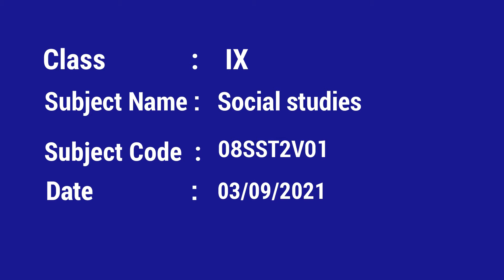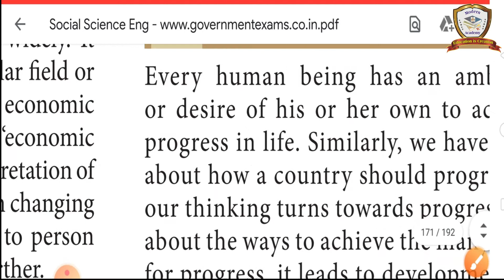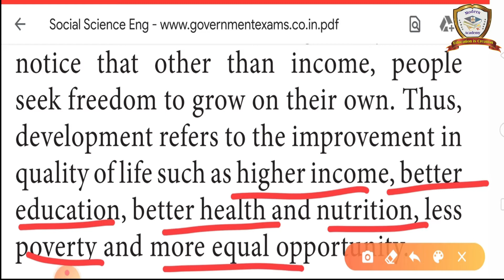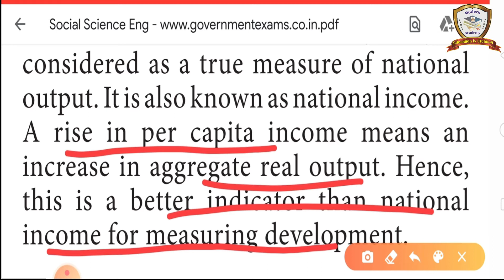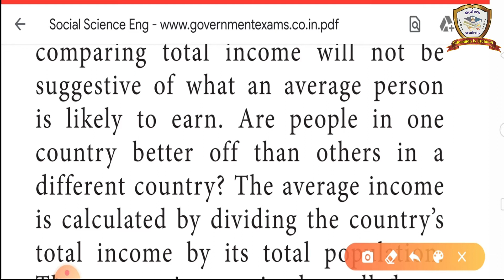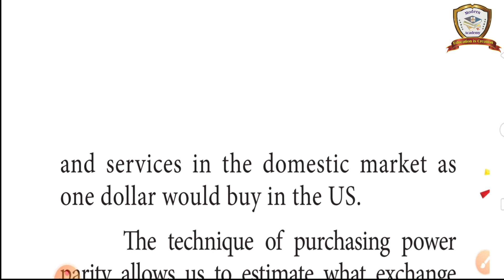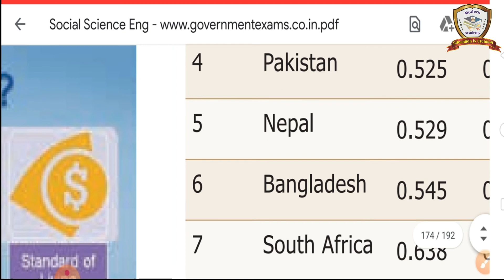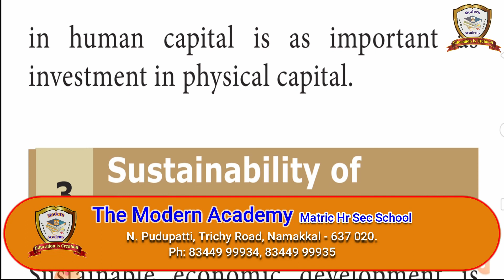09SST2V01 | 03/09/2021 |9-STD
Standard : IX   |
Subject : SST   |
Subject Code : 09SST2V01  |
Date : 03/09/2021